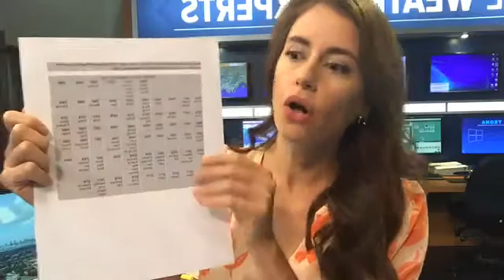Where do hurricane names come from?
Meteorologist Alexandra Cranford explains where we get the list of Atlantic hurricane names and what happens if we run out of names in a given season.